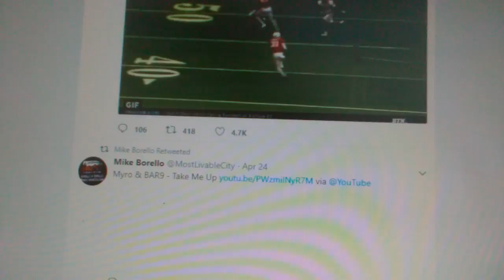(4686) Print Game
Quantico